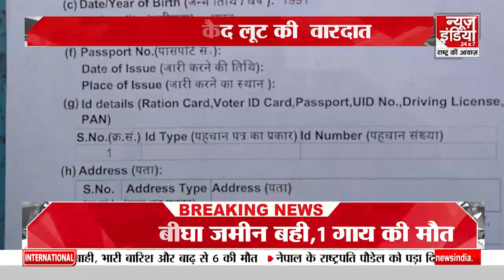Gujarat-Mumbai के तटों पर दिखने लगा तूफान बिपरजॉय का असर l Cyclone Biporjoy